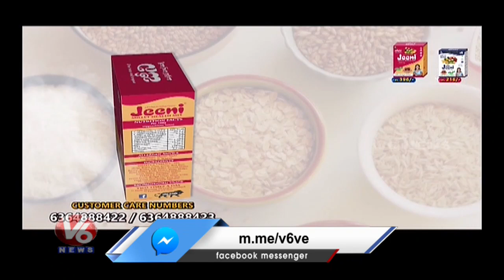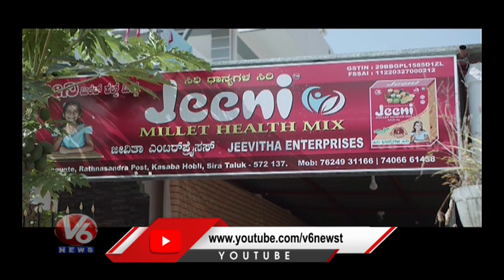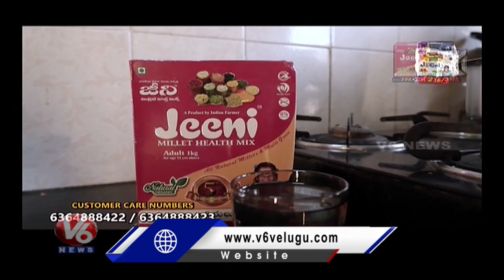భారతీయ రైతుల యొక్క ఉత్పత్తి | Jeeni Millet Health Mix Factory | Anchor Suma | 06-03-2022 | V6 News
Jeeni Millet Health# Mix Factory # Anchor Suma